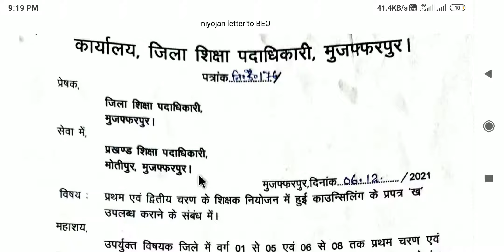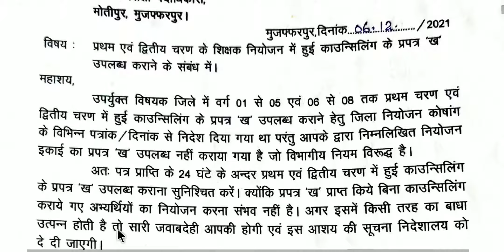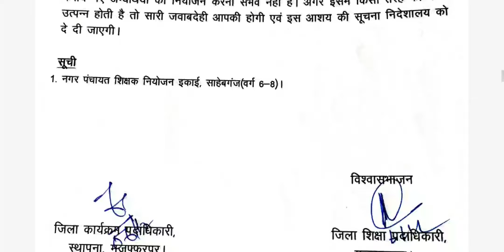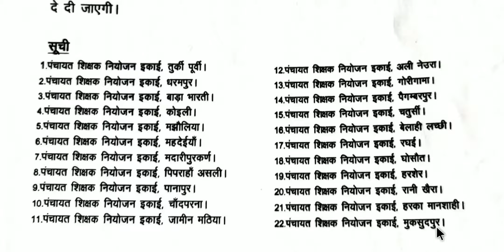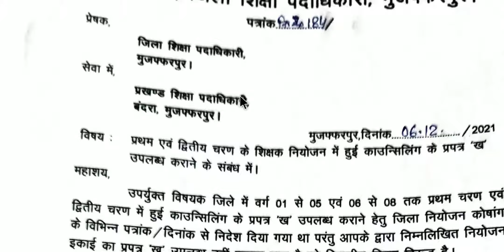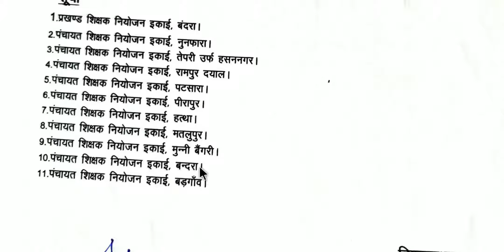जिला शिक्षा पदाधिकारी ने सभी BEO के लिए जारी किया पत्र, शिक्षा विभाग का official letter✉️ जारी